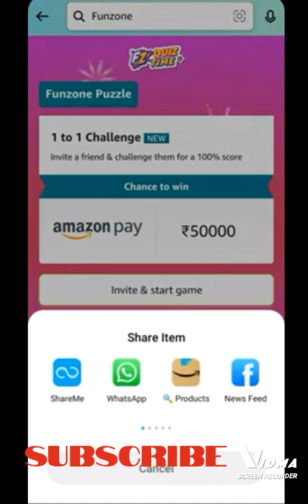Find the missing piece